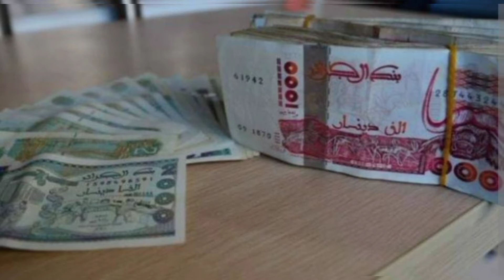منحة البطالة \هام جدا للمستفيدين من منحة البطالة___ وهذا ما وجهته وكالت التشغيل للمستفيدين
هاااام// منحة البطالة هام جدا للمستفيدين من منحة البطالة___ وهذا ما وجهته وكالت التشغيل للمستفيدين. شاهد كل التفاصيل في الفيديو ⬆️⬆️
الاخبار الداخلية___والخارجية___الأخبار الرياضية العالمية _____ الأخبار السياسية__أخبار اليوم ____جديد المنتخب الوطني ____ أخبار العالم __الأخبار العالمية